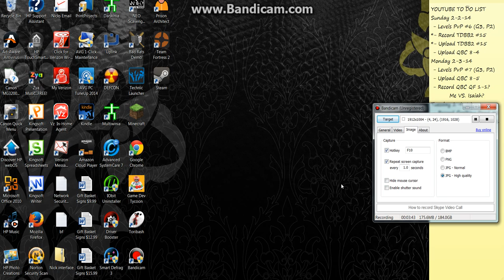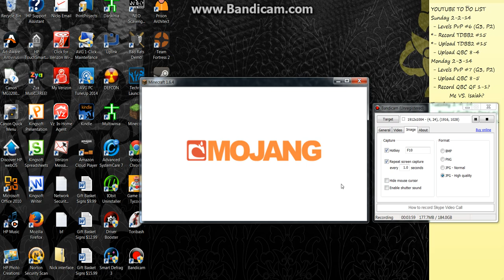Pixelmon - Episode 10: Finally Leveling And Finally Burning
3 LEVELS! LEVEL 8 CHARMANDER! YOU GO BULBASAUR! BURN DAT MAREEP! BURN THE FOREST! BURN IT ALL! BURN EVERYTHING! EVERYTHING IN THE WORLD MUST BE BURNED DOWN! BURN IT TO THE GROUND! Aren't I so sweet? I am aren't I? :)